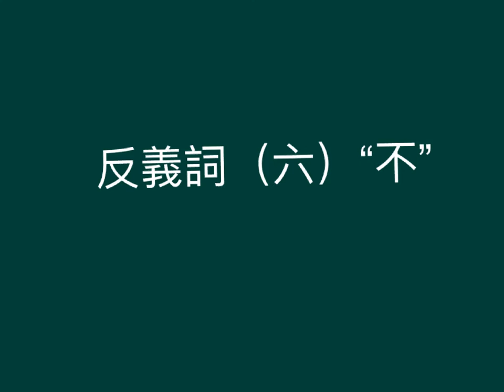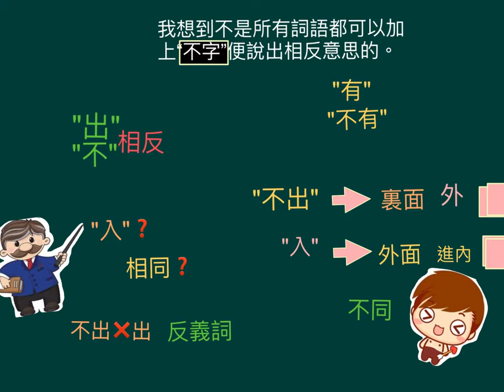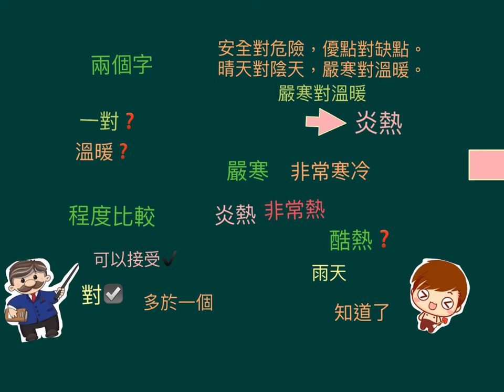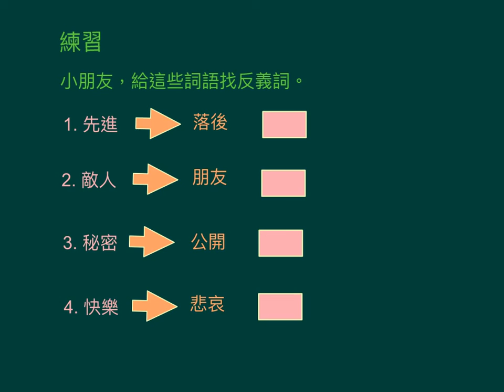小五中文_上學期_語法修辭_反義詞（六）“不”